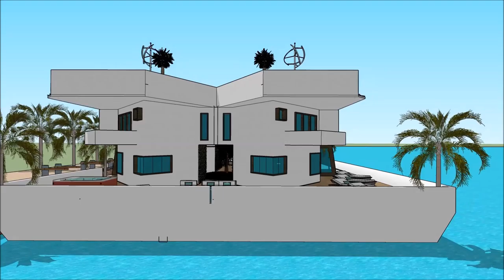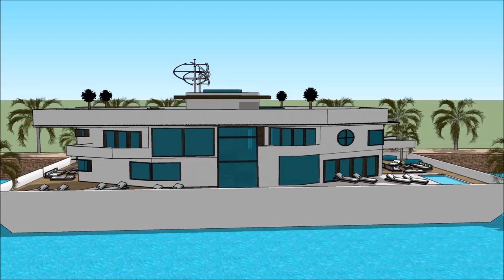Flydende husbåd moderne byggeri København Amsterdam arkitektur design 2018 luksus hus Sketchup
The floating house villa houseboatzania launching an innovative high-end luxury yacht floating house villa mansion home design potentially as a display of exhibition of the Flydende husbåd moderne  byggeri København Amsterdam arkitektur design 2018 luksus hus Sketchup.

The collection of the Floating house villa houseboatzania concept of Flydende husbåd moderne  byggeri København Amsterdam arkitektur design 2018 luksus hus Sketchup consists of high luxury and architectural art pieces in minimalism combined with living on the waterfront of the harbour.

The floating house villa mansion yacht design has the basis to sustain living with high standards and contemporary structural design - Flydende husbåd moderne  byggeri København Amsterdam arkitektur design 2018 luksus hus Sketchup with numerous of prospects for excessive living and celebrating the desire of life worldwide: